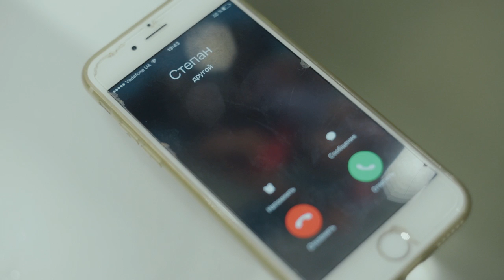Melita B day Video p2